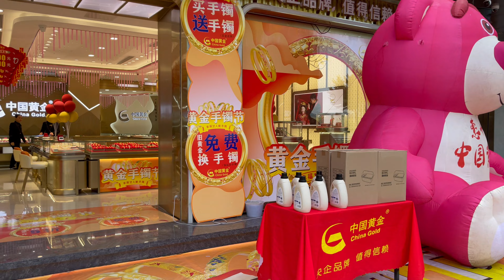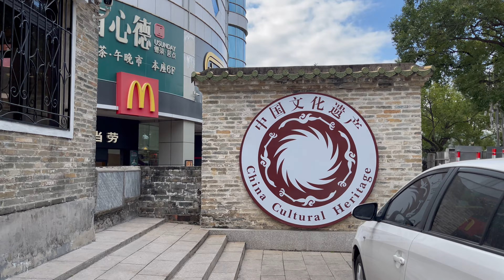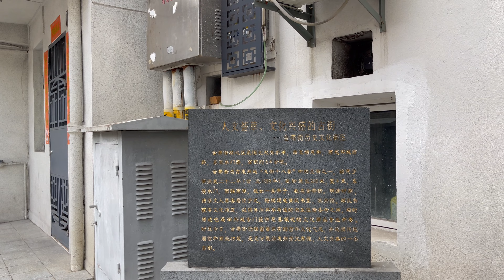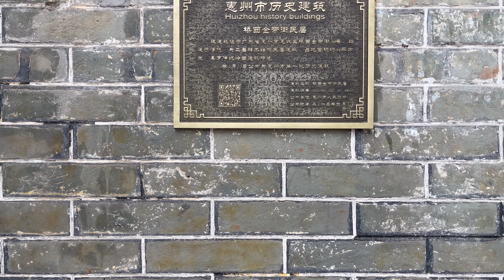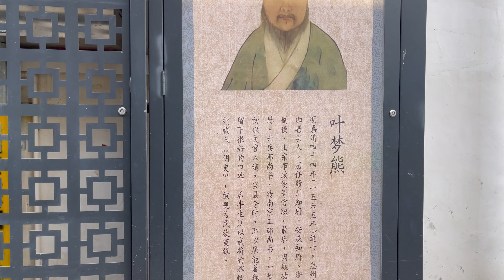中國惠州老街。金帶街-中山南路-中山西路Huizhou Old Street, China. Jindai Street-Zhongshan South Road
中國惠州老街。金帶街-中山南路-中山西路Huizhou Old Street, China. Jindai Street-Zhongshan South Road-Zhongshan West Road